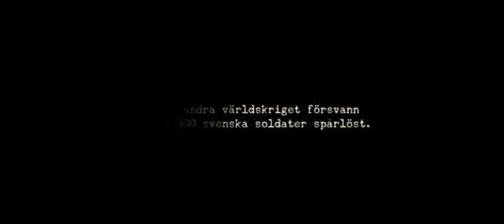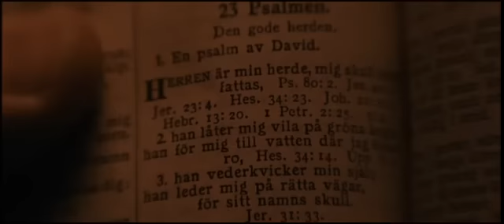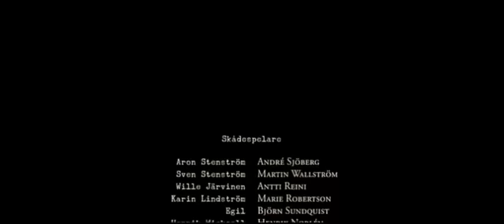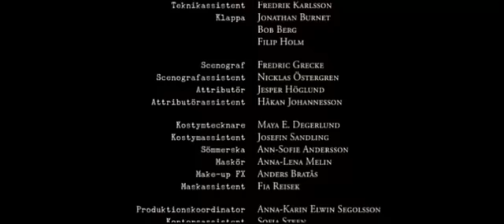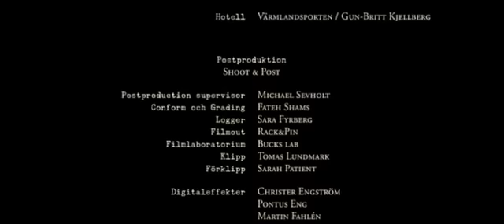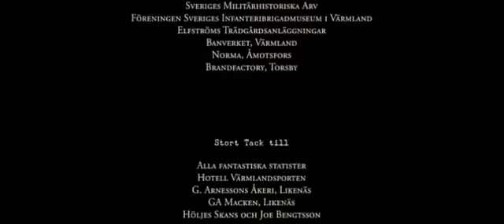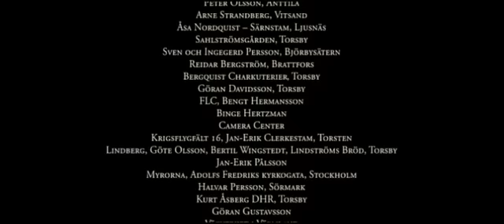Gränsen Más Allá De La Frontera (2011) - Película Completa En Castellano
Diciembre de 1942. El ejército debe rescatar a dos jóvenes soldados que se pierden en un bosque en suelo ocupado por las tropas nazis, más allá de la frontera que divide Suecia de Noruega.

@ David Barnave 2013